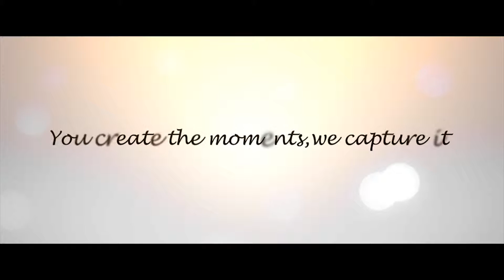Jai + Nisha Wedding Highlights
Photography and cinematography by Jalebi Team
Assisted by D.W.P
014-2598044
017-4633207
You create the moments, we capture it...